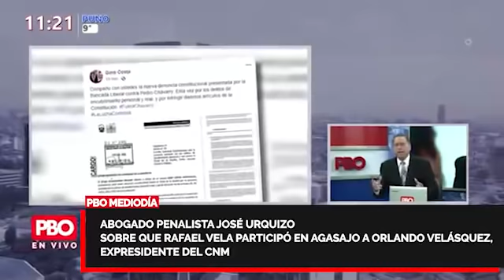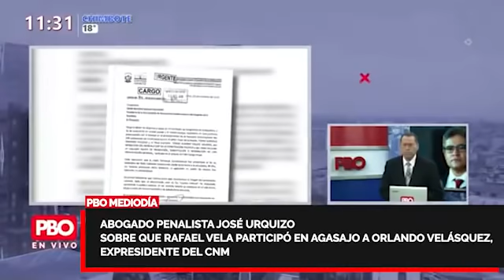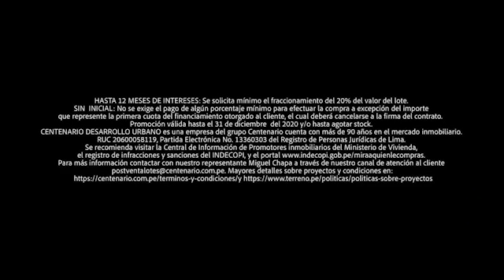Abogado José Urquizo sobre Vela participó en agasajo a Orlando Velásquez, expresidente del CNM 🇵🇪🔥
🔴 Abogado penalista JoséUrquizo sobre que RafaelVela participó en agasajo a OrlandoVelásquez, expresidente del